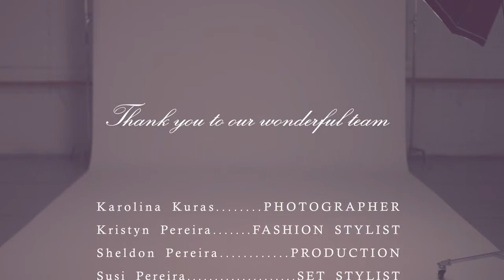Ballerina Couture Behind the Scenes HD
Behind the scenes for the 2014 Ballerina Couture launch with photographer Karolina Kuras. Filmed and edited by Dylan Tedaldi.